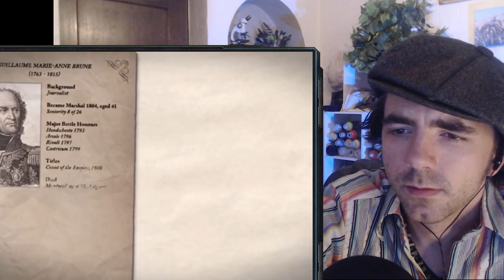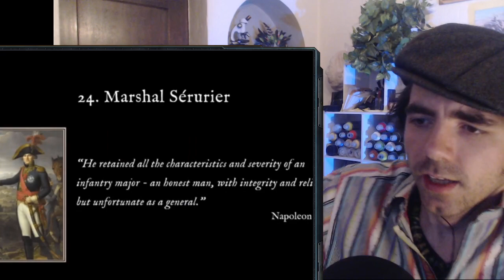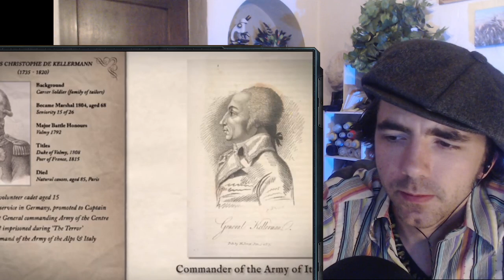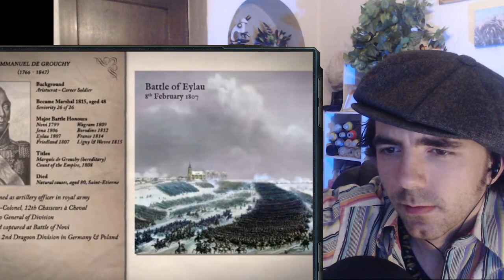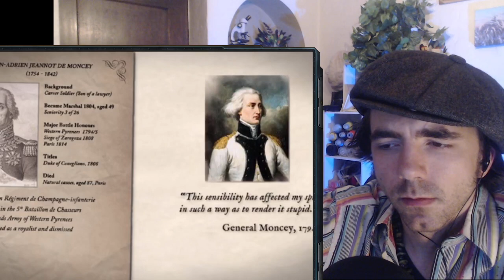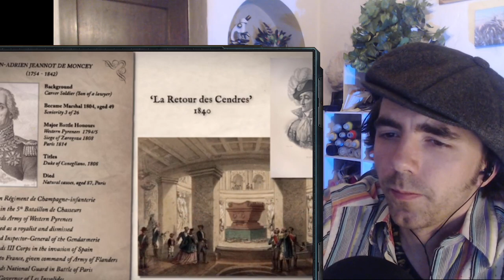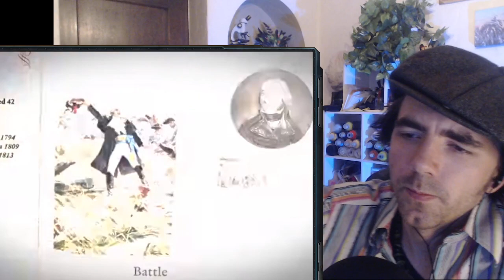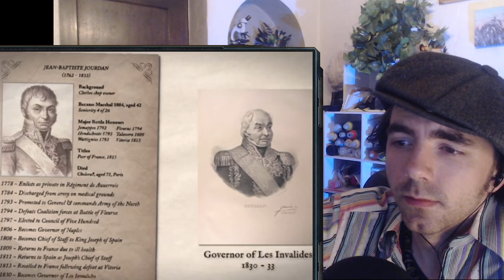Napoleon's Marshals Part 1' by Epic History TV l History Student Reacts